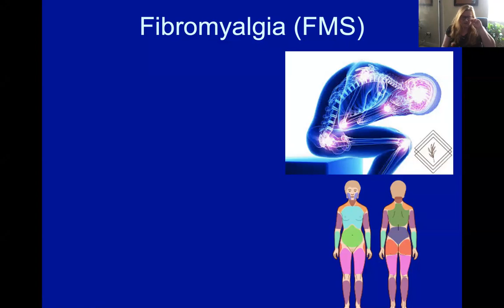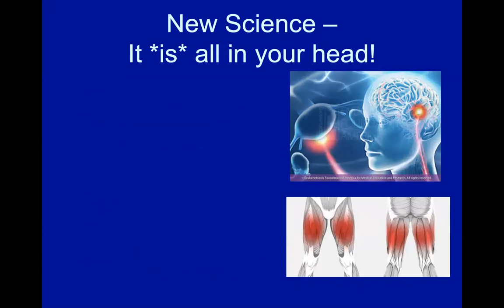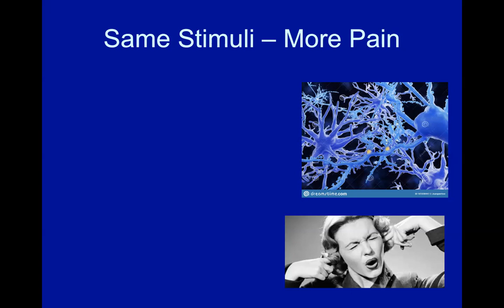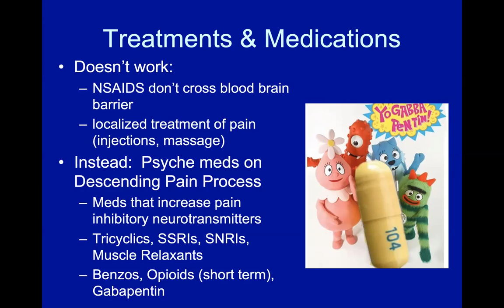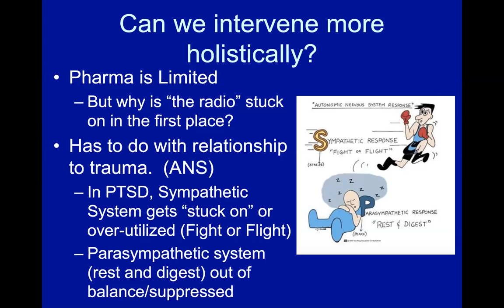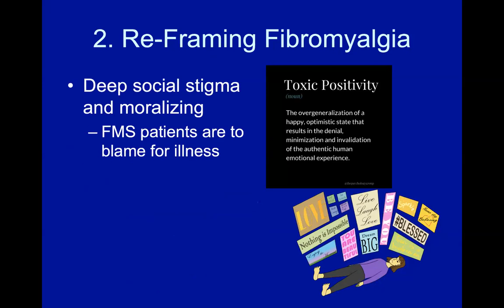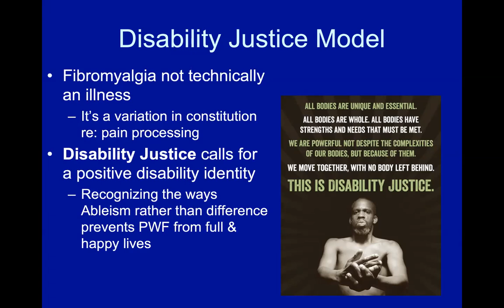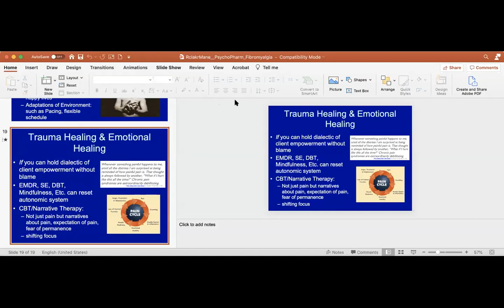Roughly Understanding the neuro-biology of Fibromyalgia & implications for therapists.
This is a video I recorded for my Psychopharmacology class. I chose Fibromyalgia because it has long been dismissed as a psychological disorder by medical science. New research is recognizing Fibromyalgia is a central nervous system disorder, which ironically means, it *is* actually all in your head, but not in the way it was once thought. The pain is real. The origin is the brain rather than injuries in the tissue of the body. Also some advice to therapists about balancing strategies of empowerment without victim blaming...